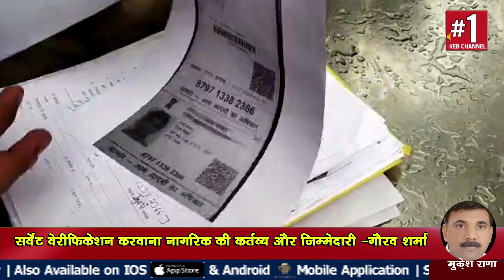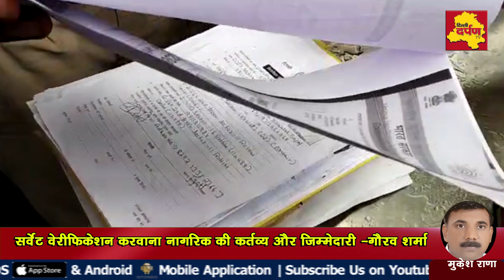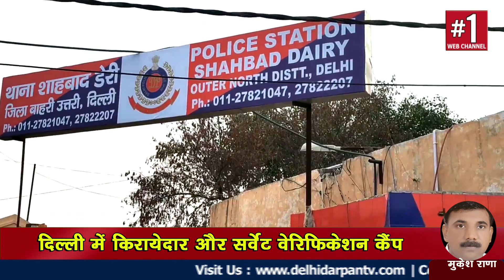Rohini ||DCP Outer North ने क्यो लगवाया किरायेदार और सर्वेंट वेरिफिकेशन कैंप || Delhi Darpan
दिल्ली में किरायेदार और सर्वेंट वेरिफिकेशन कैंप
डीसीपी गौरव शर्मा की पहल
सर्वेंट वेरीफिकेशन करवाना नागरिक की कर्तव्य और जिम्मेदारी -गौरव शर्मा
सुरक्षा के तहत एक अभियान बना वेरिफिकेशन